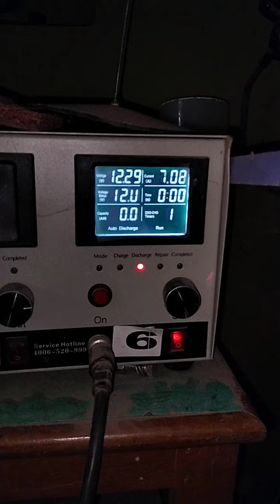इलेक्ट्रिक स्कूटी बैटरी चेक कैसे करें पार्ट 2(4)